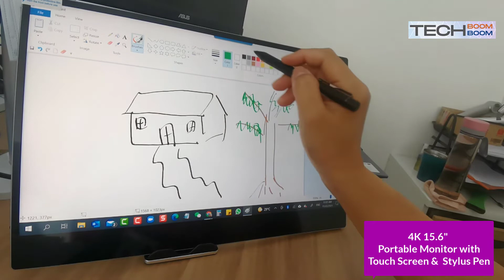4K Portable Monitor with Touch Screen Stylus Pen by Tech Boom Boom, Malaysia Online Store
This is a 4K Portable which comes with its stylus pen. Great for online teachingf, illustration during online meeting or simply draw or sketch on it. It is connectable with using Thunderbolt C or HDMI. Display brightness is fantastic with 600nts and 100% sRGB color gamut giving it higher accuracy colors.